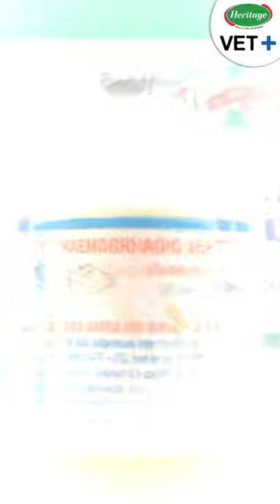గొంతు వాపు వ్యాధి | HS - Hemorrhagic Septicemia